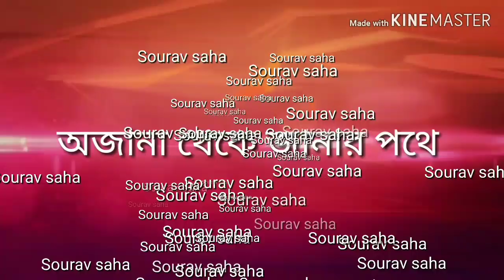ODVUT 10।।অদ্ভুত মানুষ। এই মানুষগুলির সম্পর্কে জানার পর আপনি ভাবতে বাধ্য হবেন।Miracle man.by Sourav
ODVUT 10।। অদ্ভুত মানুষ। এই মানুষগুলির সম্পর্কে জানার পর অাপনি ভাবতে বাধ্য হবেন।/Miracle man..
অজানা থেকে জানার পথে
Editor - Sourav saha
Voice - Sourav saha
Sourav Saha
SouravSaha